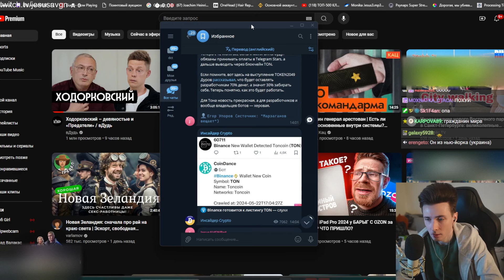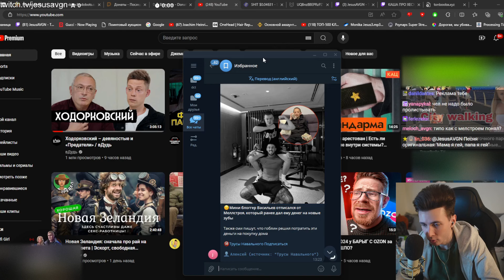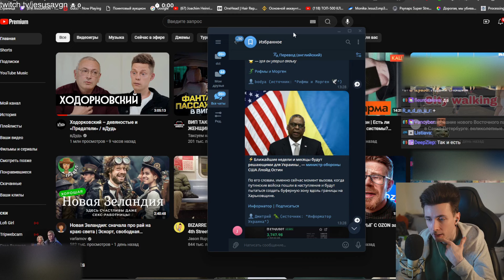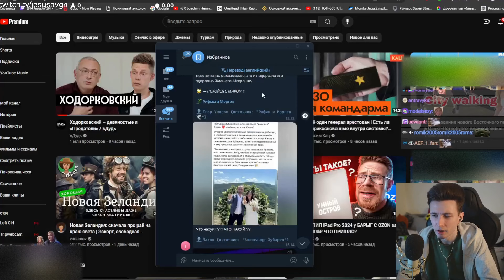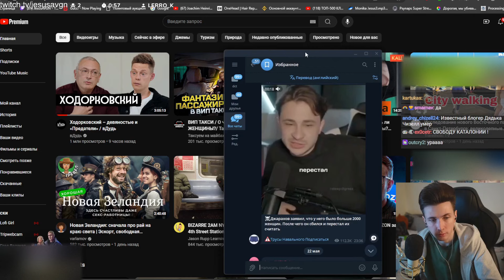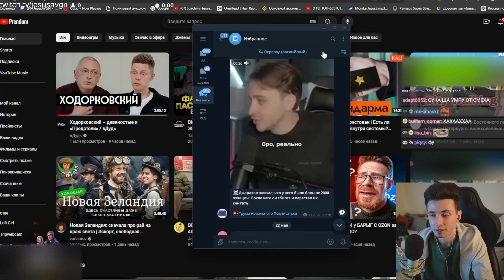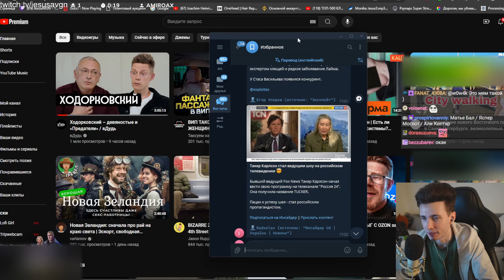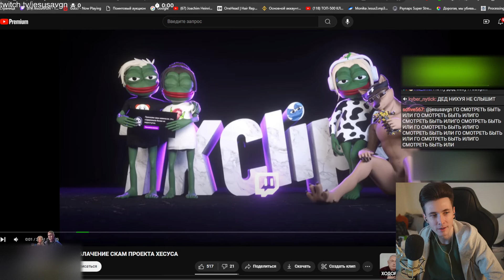НОВОСТИ С ХЕСУСОМ: ЗУБАРЕВ ЖЕНИЛСЯ / ИНСТАСАМКУ ВЫЧЕРКНУЛИ / GPT 5 / ТАКЕР КАРЛСОН /ДЖАРАХОВ /ГОРДОН